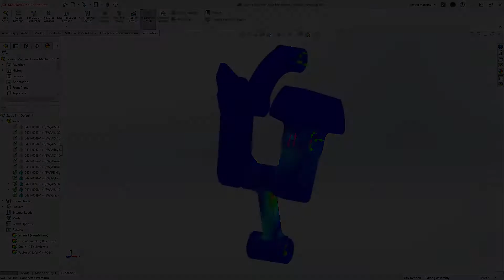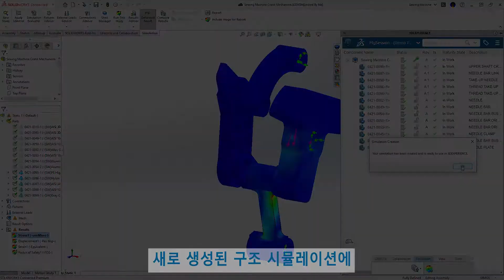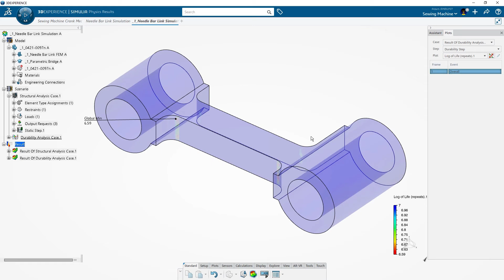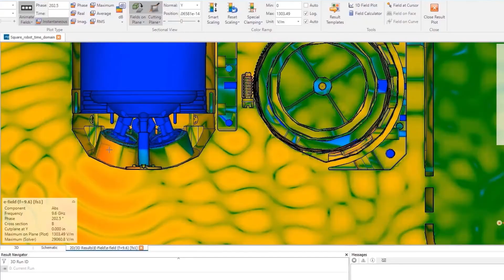[2023 신기능] 고급 시뮬레이션으로 시야 확장 Advamced Simulation | SOLIDWORKS What's New | 메이븐 MAVEN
솔리드웍스 시뮬레이션보다 더 멋진 고급 시뮬레이션!
여기서 바로 확인해보세요 ⭐

📢 3DEXPERIENCE Works 시뮬레이션 2023 요약!
✅ 사용자 정의 재질 자동화
✅ 하중, 경계 조건, 재질이 자동으로 새 구조해석에 자동으로 매핑
✅ 웹 브라우저가 있는 모든 장치에서 시뮬레이션 모니터링
✅ 설계 스터디에서 설계 대안, 모양과 질량 최적화
✅ 취약한 부분만 표면 마감 수정 가능
✅ 조직 전체의 커뮤니케이션 간소화

솔리드웍스 전문 온라인 교육 사이트, 메이븐에듀온